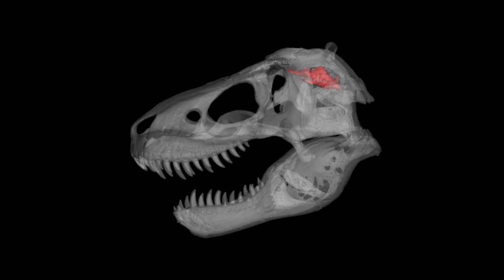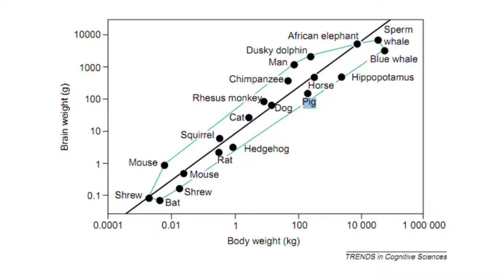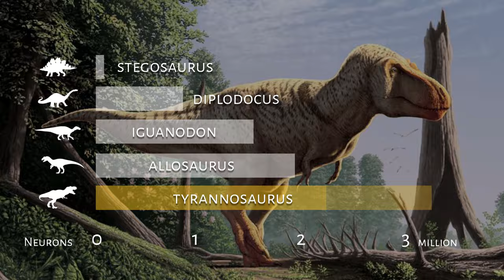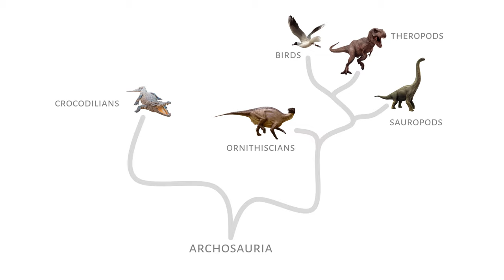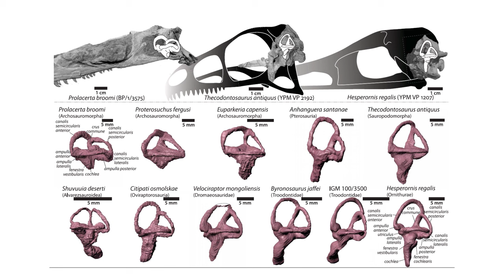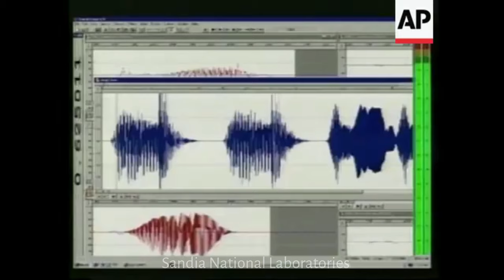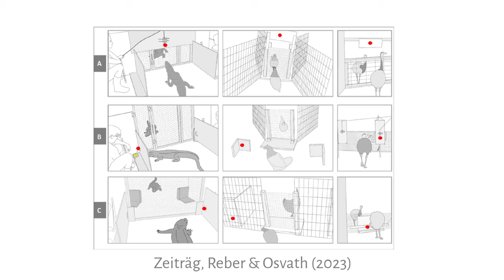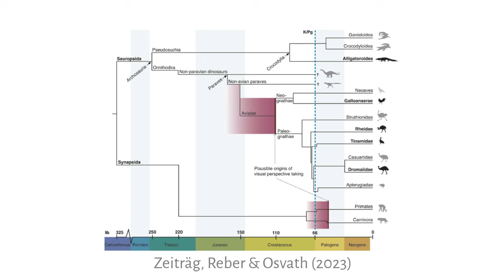How intelligent were dinosaurs?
How smart were the dinosaurs? Using the most recent discoveries in paleontology, neuroscience, and animal behavior research, can we reconstruct dinosaur brains and dinosaur cognition?

Correction: The fossil collector who discovered Iguanodon’s braincase was named John Whitaker Hulke—not James! (And maybe someday I will learn how to actually pronounce “paleognath”!)

0:00 – Intro
2:17 – History of paleoneurology
4:18 – Encephalization quotient
5:05 – Dinosaur EQ
6:37 – Counting neurons
7:51 – Dinosaur neurons
9:19 – Estimating dinosaur cognition
10:16 – Origins of parental care
12:17 – Evolution of the inner ear
14:29 – Reconstructing hadrosaur vocalization
16:20 – Reasoning by exclusion
18:02 – Theory of mind
20:29 – Visual perspective taking
23:04 – Wrap-up
23:49 – Outtro

Sources
Buchholz (2012). Dinosaur paleoneurology.
Chabert et al. (2015). Size does matter: crocodile mothers react more to the voice of smaller offspring.
Clayton & Emery (2001). Effects of experience and social context on prospective caching strategies by scrub jays.
Evans, Ridgely & Witmer (2009). Endocranial anatomy of Lambeosaurine Hadrosaurids (Dinosauria: Ornithischia): a sensorineural perspective on cranial crest function.
Goto & Watanabe (2012). Large-billed crows (Corvus macrorhynchos) have retrospective but not prospective metamemory.
Hanson et al. (2021). The early origin of a birdlike inner ear and the evolution of dinosaurian movement and vocalization.
Herculano-Houzel (2023). Theropod dinosaurs had primate-like numbers of telencephalic
Neurons.
Klerk & Jacobs (2021). Reasoning by Exclusion.
Ostojić, Shaw, Cheke, & Clayton (2013). Evidence suggesting that desire-state attribution may govern food sharing in Eurasian jays.
Varricchio et al. (2008). Avian paternal care had dinosaur origin.
Weishampel (1981). Acoustic analyses of potential vocalization in lambeosaurine dinosaurs (reptilia: ornithischia).
Yoshida, Kobayashi & Norell (2023). An ankylosaur larynx provides insights for bird-like vocalization in non-avian dinosaurs.
Zeiträg, Reber & Osvath (2023). Gaze following in Archosauria—Alligators and palaeognath birds suggest dinosaur origin of visual perspective taking.

Movie clips
Jurassic Park (1993)
Planet of the dinosaurs (1977)
Dinosaurs: The Terrible Lizards (1970)
The Valley of Gwangi (1969)
One Million Years B.C. (1966)